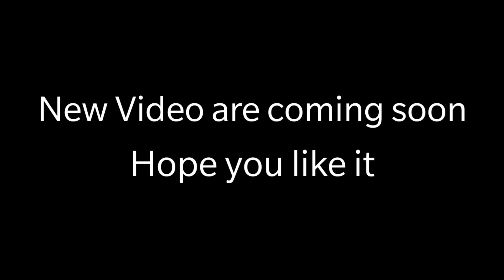Let"s Get Back To It | PUBG MOIBLE | ONE PLUS 6T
Device- ONEPLUS 6T (6/128)
SR:- Oneplus inbuilt recorder
IGN:- DARKÑIGHT27
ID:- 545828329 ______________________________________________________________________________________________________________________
Track:   SubSpace & RITIX - Days Like These